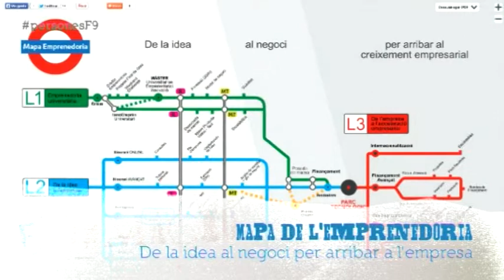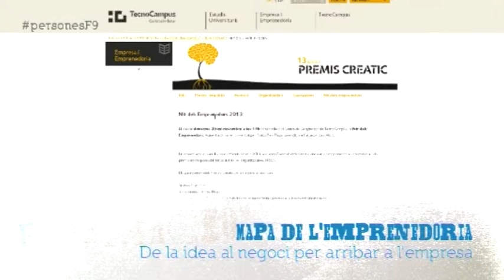Parlem d'innovació i emprenedoria amb l'Emma Feriche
L'Emma Feriche, responsable de l'àrea d'emprenedoria del Tecnocampus, ens explica què és un mapa d'emprenedoria i quin camí hem de seguir per a passar d'una idea al negoci.